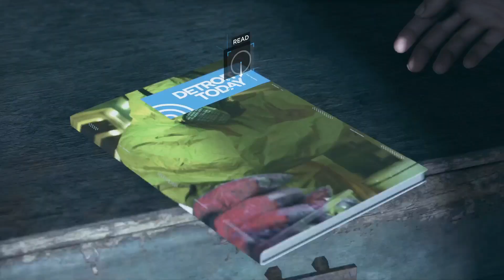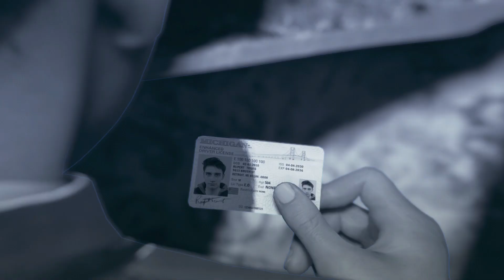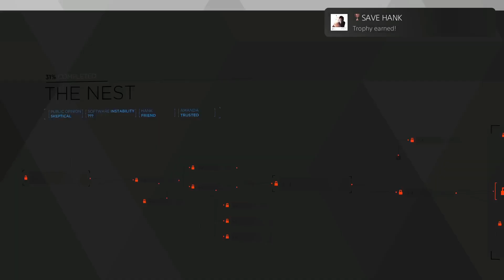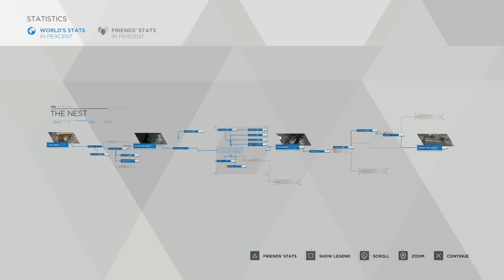Detroit Become Human [PS5] - 100% Walkthrough 15 – The Nest (Ending 4)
0:00 - The nest
0:24 - Reconcile with LT. Anderson
9:28 - Magazine #18 (NO. 33 DETROIT TODAY: RED ICE EPIDEMIC)
9:43 - Magazine #19 (NO. 20 GREEN EARTH: PAST THE TIPPING POINT)
10:04 - Investigate the apartment
20:18 - Trophy (Save Hank)